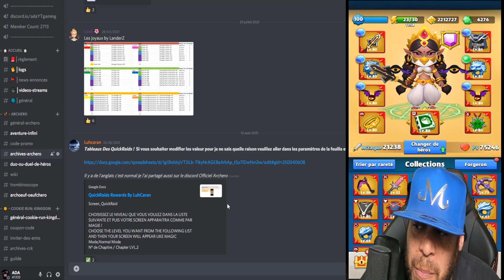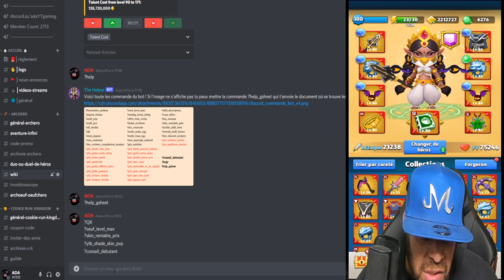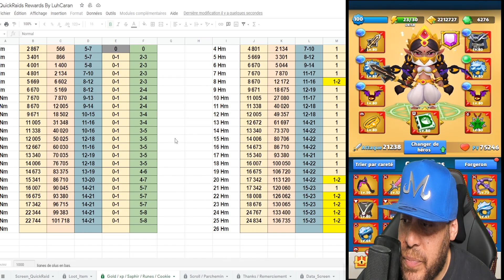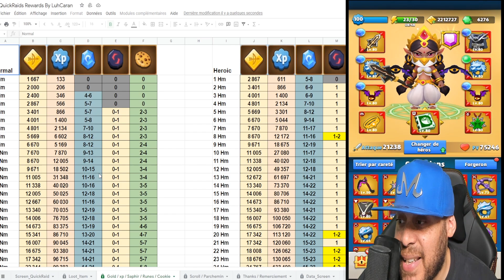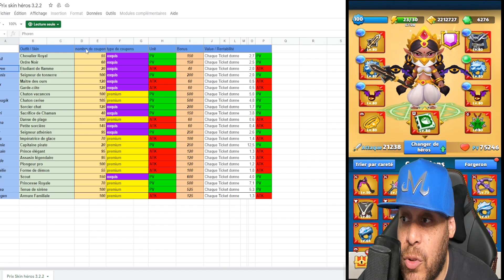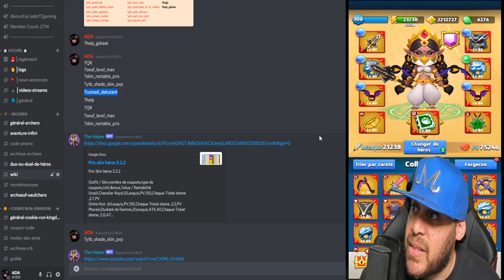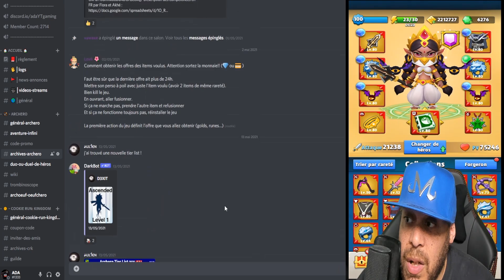Il a la RÉPONSE à TOUTES les questions sur ARCHERO !